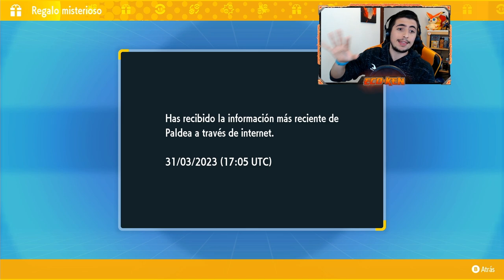¡Veo el FUTURO! 😱 Cómo Derrotar a SAMUROTT de 7 Estrellas con TAUROS de PALDEA en Pokémon Escarlata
¡¡TE ENSEÑO cómo DERROTAR a SAMUROTT de 7 ESTRELLAS con TAUROS de PALDEA!!

🔽 ¡MIS REDES! 🔽

🔽 MARCADORES 🔽
0:00 Introducción
0:33 TAUROS de PALDEA está ROTO
1:59 Cómo ACTIVAR la RAID de SAMUROTT de 7 ESTRELLAS
2:53 Estrategia para DERROTAR a SAMUROTT de 7 ESTRELLAS
9:04 SUSCRÍBETE PERRO